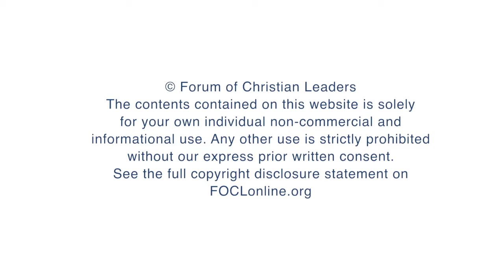What forms do the Biblical manuscripts take?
Peter J. Williams is the Principal and CEO of Tyndale House, Cambridge. He is also an Affiliated Lecturer in the Faculty of Divinity in the University of Cambridge and a member of the Translation Oversight Committee of the English Standard Version of the Bible. Here, he answers questions related to his talk on the reliability of Scripture at the 2019 European Leadership Forum.